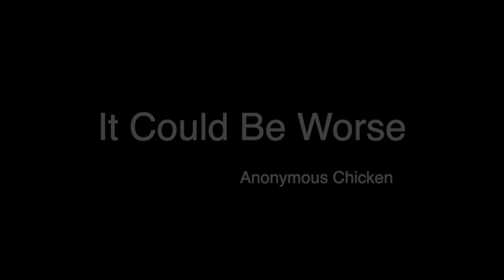It Could Be Worse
Chickens
Bob Eidem
Sanibel